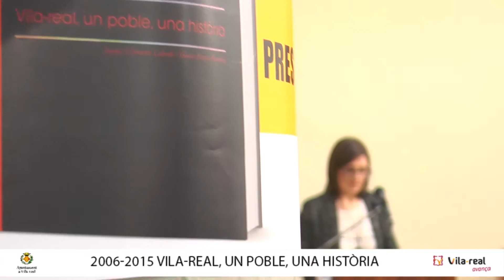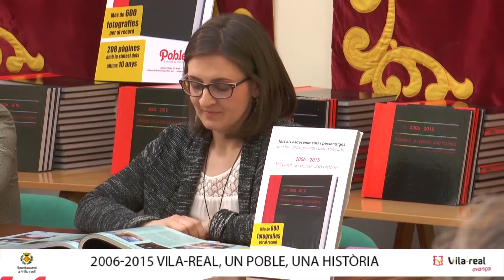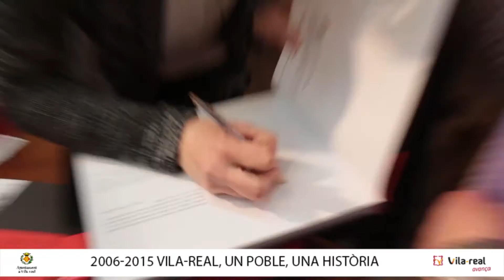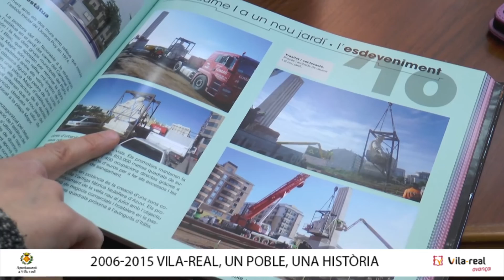El llibre '2006-2015 Vila-real, un poble, una història' repassa l'última dècada a la ciutat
La Casa dels Mundina ha acollit la presentació del llibre '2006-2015 Vila-real, un poble, una història', un treball de Juanjo Clement i Gloria Fortea que relata els esdeveniments i els personatges que han marcat l'última dècada

La Casa dels Mundina ha acogido la presentación del libro '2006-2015 Vila-real, un poble, una història', un trabajo de Juanjo Clemente y Gloria Fortea que relata los acontecimientos y los personajes que han marcado la última década